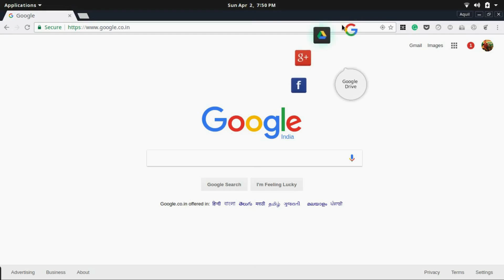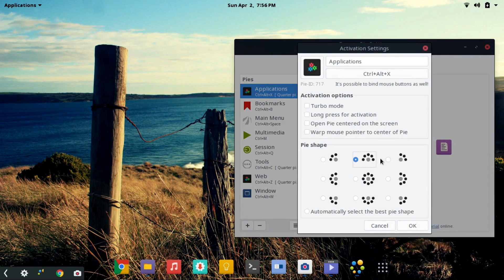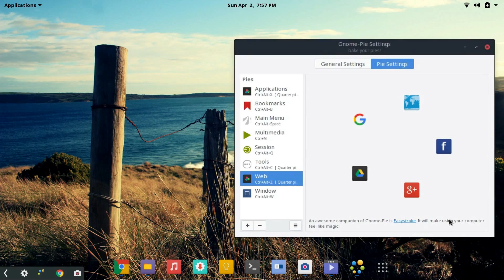Gnome Pie: The better dock for Linux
Install Gnome Pie on Ubuntu/Linux Mint/Elementary and derivatives.
open terminal (ctrl+alt+t) and run the below commands one by one
sudo add-apt-repository ppa:simonschneegans/testing
sudo apt update && sudo apt install gnome-pie

To uninstall
sudo apt remove gnome-pie && sudo apt autoremove

For ArchLinux/Antergos/Apricity OS and more
sudo pacman -S gnome-pie